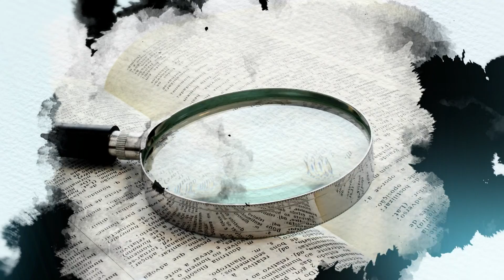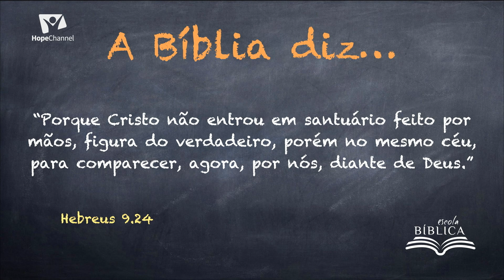Escola Bíblica - Cristo No Santuário Celestial (Parte 4)